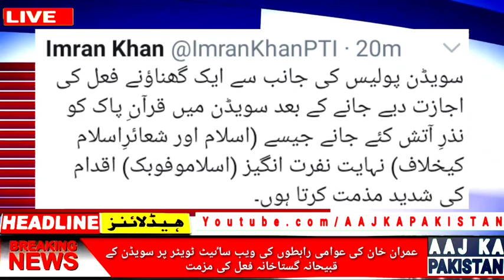Imran Khan Criticized Sweden Blasphemous act in Sweden on Twitter (30:06:2023)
this video report is about imran khan's where he criticised the blasphemous act at sweden (30:06:2023)